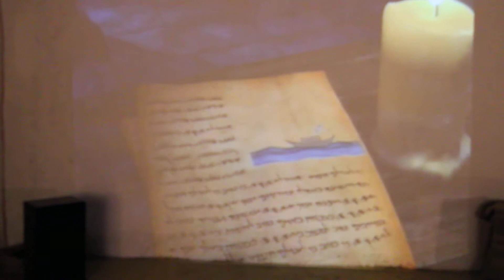Historia del olivo y la obtención del aceite 1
Alpicat es un municipio español de la comarca catalana del Segriá, en la provincia de Lérida. Hasta 1948 se llamaba Villanueva de Alpicat o Vilanova d'Alpicat.